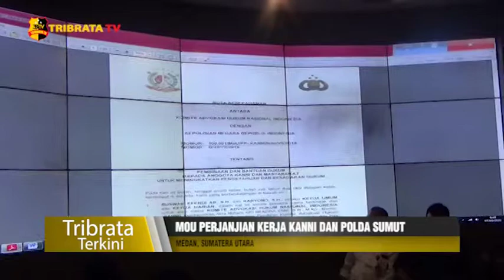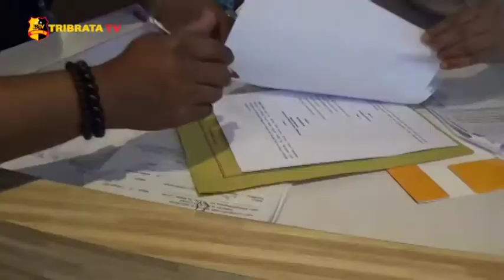MOU PERJANJIAN KERJA KANNI DAN POLDA SUMUT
Komite Advokasi Hukum Nasional Indonesia pimpinan Daerah Provinsi Sumatera Utara melakukan MOU dengan Polda Sumatera Utara guna untuk meningkatkan pengetahuan dan kesadaran hukum.

Pembinaan dan bantuan hukum anggota KANNI dan masyarakat Provinsi Sumatera Utara untuk meningkatkan pengetahuan dan kesadaran hukum yang telah ditandatangani terlebih dahulu.

Perjanjian yang dilakukan di Mapolda Sumatera Utara dihadiri pengurus KANNI pusat oleh Ketua Umum Riswan dan KANNI Sumut oleh Harry Budiono bersama dengan Polda Sumatera Utara di aula Mapolda Sumatera Utara.

Diantara perjanjian kerja itu bersama sama dapat menyelenggarakan kegiatan peningkatan kapasitas sumber daya manusia melalui pelaksanaan pendidikan, pelatihan, workshop, seminar dan bimbingan teknis baik ditingkat provinsi maupun ditingkat kabupaten kota.

KANNI merupakan sebuah organisasi perkumpulan independen yang dibentuk dalam upaya pembinaan, penyuluhan, perlindungan dan advokasi hukum dan tim advokasi masyarakat untuk mewujudkan kesadaran hukum yang baik bagi warga negara dalam wilayah NKRI.

Melaporkan.